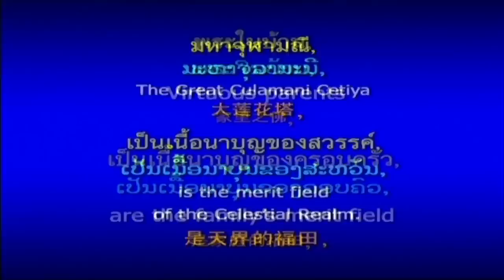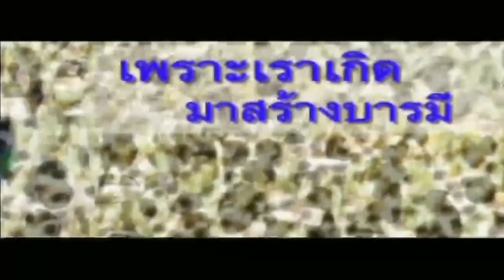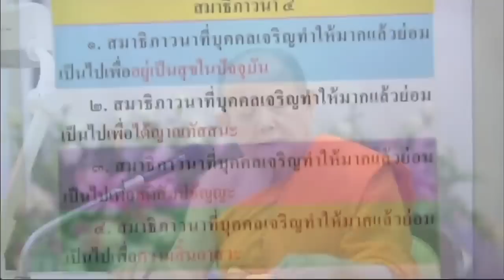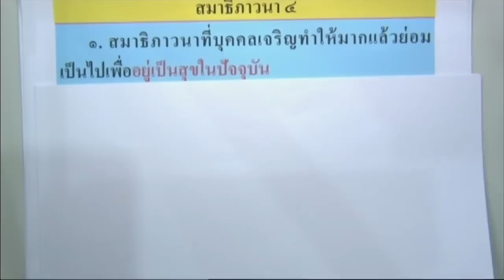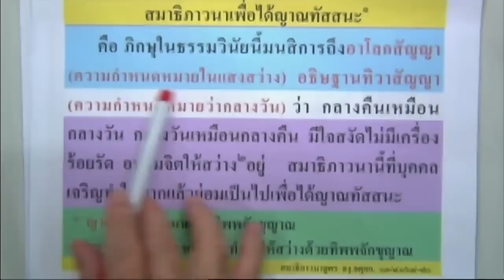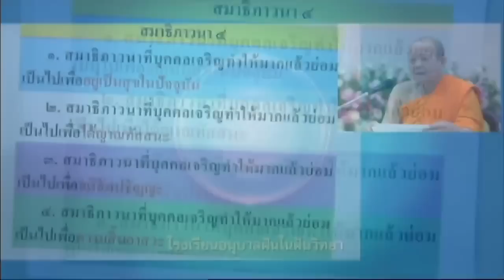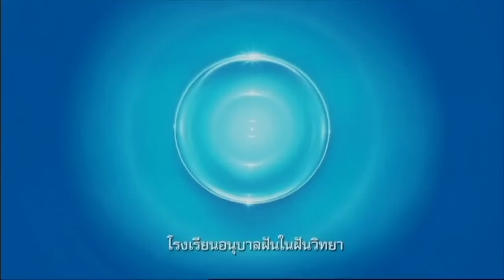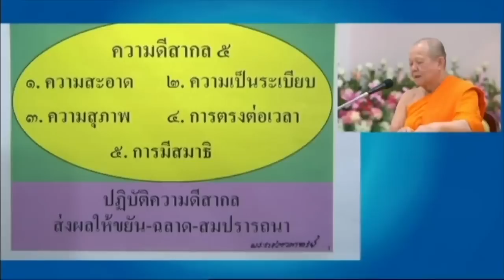รายการโรงเรียนอนุบาลฝันในฝันวิทยา 19 ส.ค. 2557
รายการธรรมะเพื่อฟื้นฟูพระพุทธศาสนาและศีลธรรมโลก มากมายไปด้วยสาระ และธรรมะบันเทิง มีเพลงธรรมะธรรมะมีภาพ มีพูด โดย พระราชภาวนาจารย์